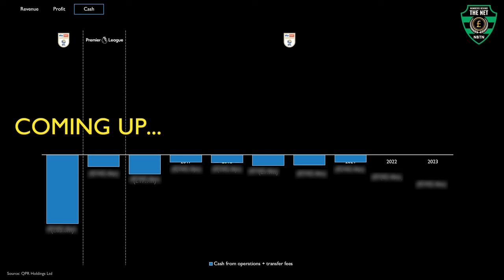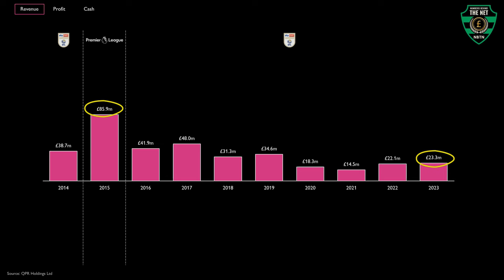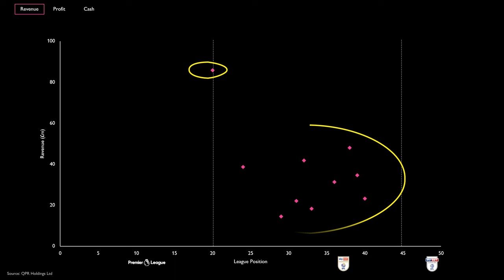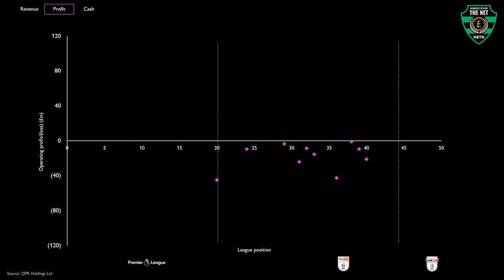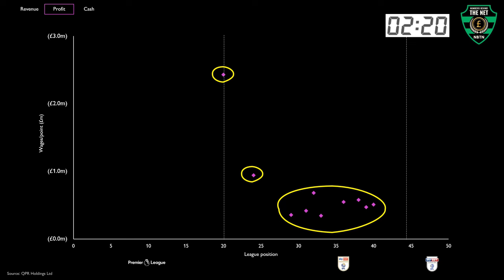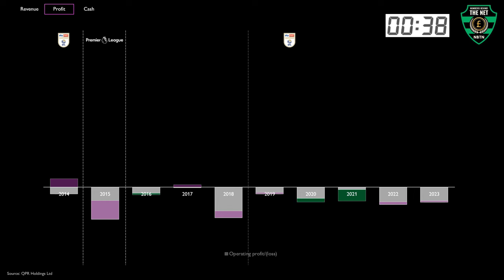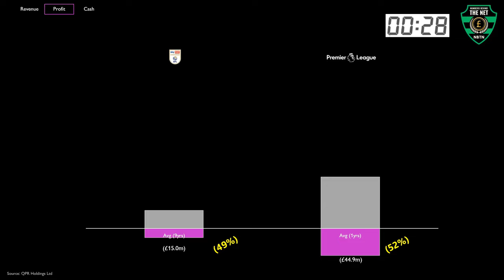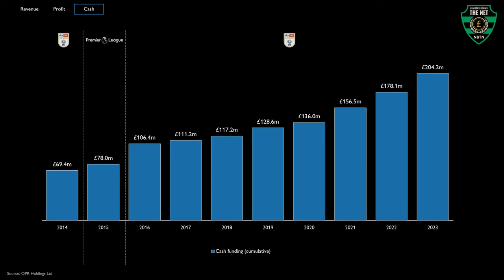QPR: financial progress or peril?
What's the financial fallout from Queens Park Rangers's 2015 relegation?

In this video, we dive into the financial journey of QPR and their journey in the Championship following 2015's relegation from the Premier League

Don't miss out on the numbers behind the net, as well as the struggles in the board room at Loftus Road

00:00 Intro
00:340 League recap
01:32 Revenue
02:46 Profit
06:06 Cash